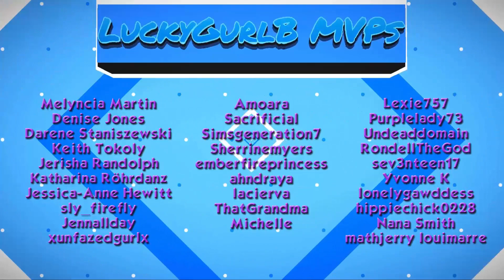The Sims 4: Discover University #21 U Broke Into The Wrong Apt.